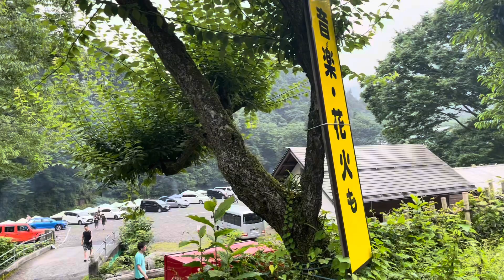#50. Jurigi Land Tokyo Japan